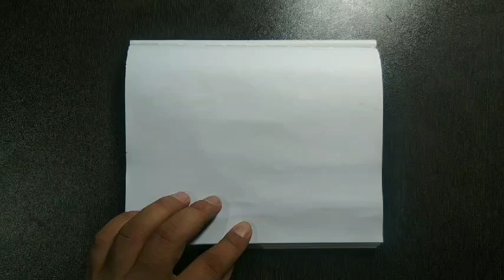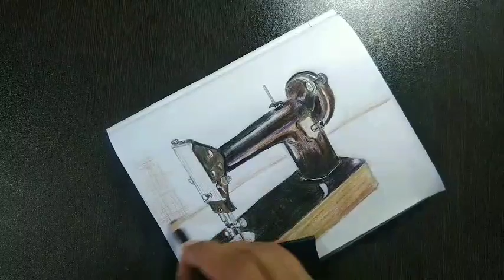sewing machine drawing step by step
Today we learn How to draw sewing machine drawing step by step